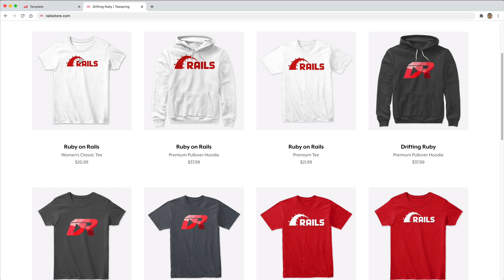Frontend Javascript Frameworks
Decisions for adding in a Javascript Framework cannot be a light decision as there is a lot of tradeoffs. I discuss some of my experience and why I avoid adding in Javascript Frontend Frameworks and favor microframeworks like Stimulus.

Screencasts

Elgato Stream Deck XL
Logitech Ergo K860 Keyboard
Logitech MX Master 3
LG Ultrafine 5K Monitor
2019 Mac Pro
Presonus Studio Channel
Focusrite Scarlett 2i2 (3rd Gen)
OWC Thunderbay 8
Sony WH-1000XM4
ElectroVoice RE20

Tech Talk Videos

Sigma 16mm f/1.4 Lens
Sony A6400 Mirrorless Camera
Elgato Camlink 4k
Elgato Key Light
Phillips Hue Light Strip
Rode NTG5